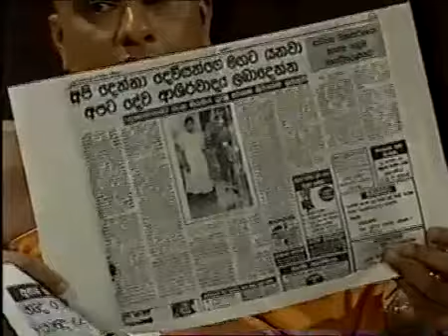02. මිත්‍යාව පරදමු | Miththiyawa paradamu Part 2 of 10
අන්‍යාගමිකකරණ පනත හා එයට ප්‍රති විරුද්ධ මත ________________________________ හෙළ බොදුනුවන් ඉක්මනින්ම මරණයට පත්කිරීමේ ක්‍රියාදාමයක් වනබවට සාක්ෂි...